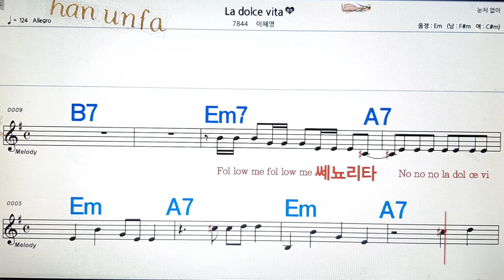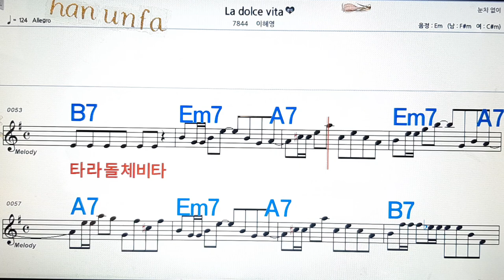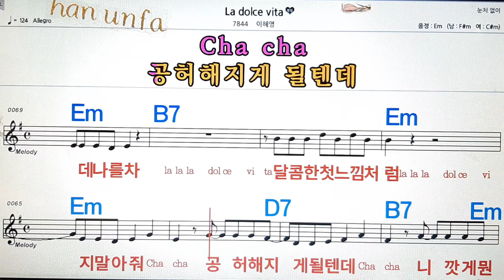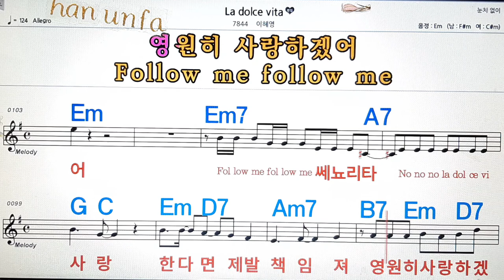La dolce vita/이혜영💋노래방, 통기타 , 코드 큰악보, 가라오케, 반주💖Karaoke, Sheet Music, Chord, MR